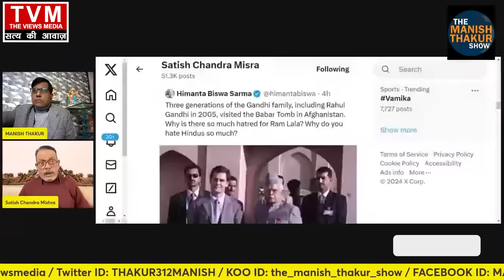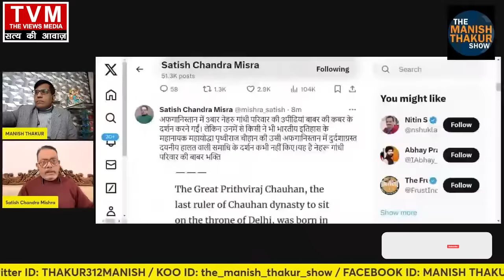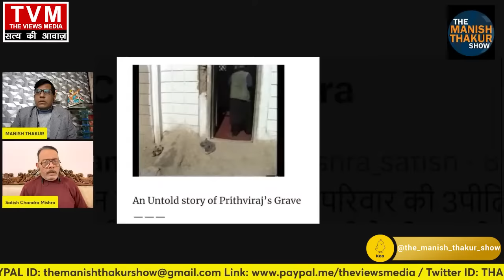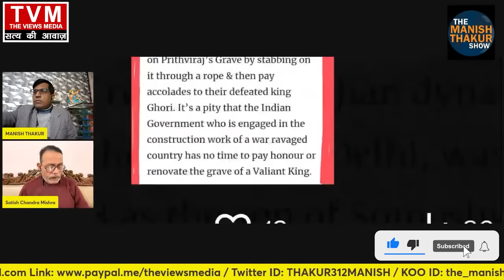नेहरू वंश का सनातन से नफरत का सच! बाबर के क़ब्र पर बारम्बार नमन! महानायक पृथ्वीराज क़ब्र का ऐसा अपमान?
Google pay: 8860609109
PhonePe: theviewsmedia@okaxis
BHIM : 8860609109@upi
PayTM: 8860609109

BANK: AXIS BANK
NAME: MANISH THAKUR
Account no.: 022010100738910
IFSC : UTIB0000022
Branch: Sec 16, NOIDA, Uttar Pradesh